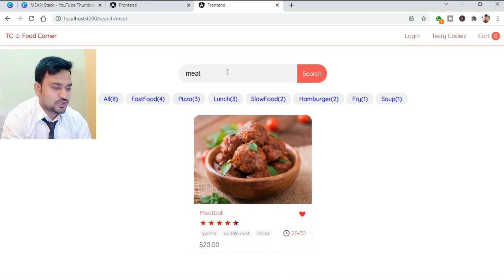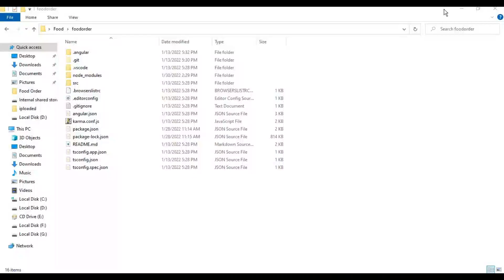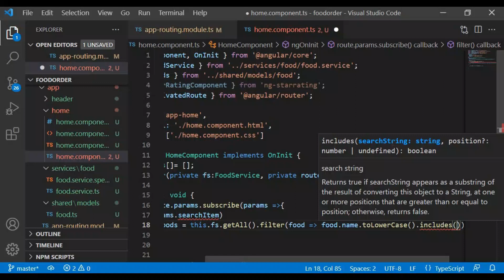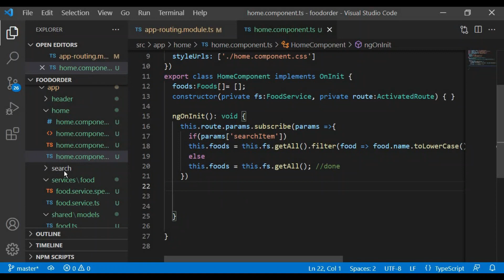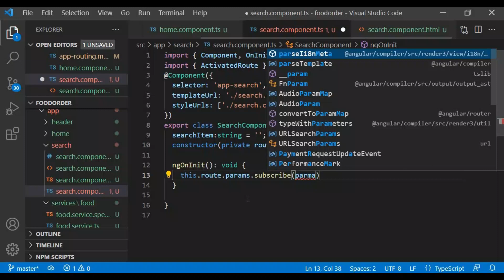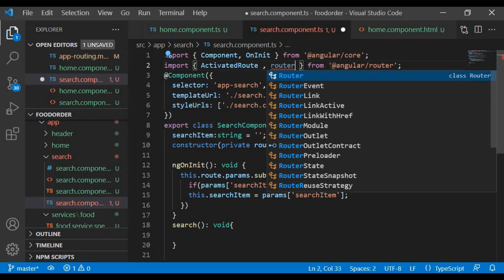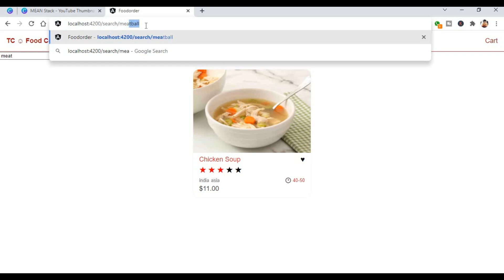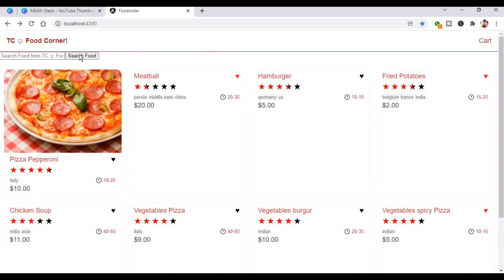🍽 Angular 13 Food Order Project From Scratch, Online Food Order App in Angular, Add Search component